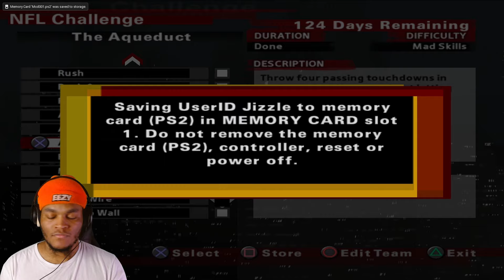OUR TEAM IS FANTASTIC | NFL Street 2 NFL Challenge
YEA YEA I know yall see the title man. It's true, I never played any of the nfl street games growing up but you know? There's a time and place for everything and today I GOTS TIME CUZ. If you know where thats from you a goat lmao but LETS GET ITTTTTTTTTTTTTTTT. NFL CHALLENGE MODE TIME AND IM PUTTING YALL ON THE TEAM WITH ME
00:00 Intro and Team Review
02:17 Wall to Wall Challenge
05:48 Aerial Assault 3
21:54 Crossing The Desert
26:23 Aftermath

Jumpsuit Jizzle mane raised on CoryxKenshin, Berleezy, xChaseMoney, and TheGamer2323. Jump on board the train cuz we going up !!!